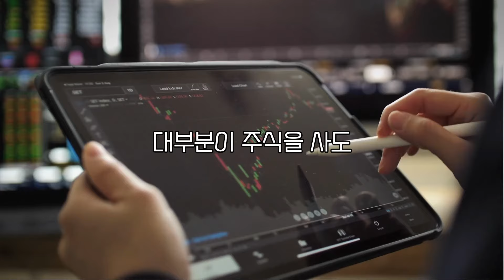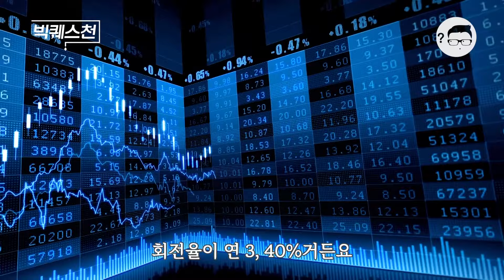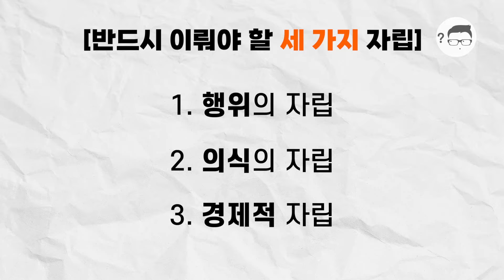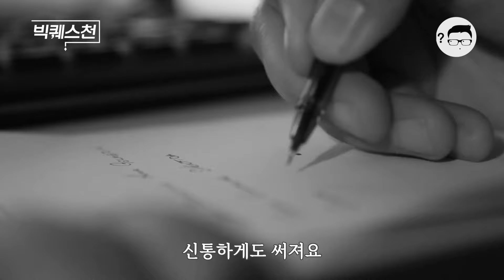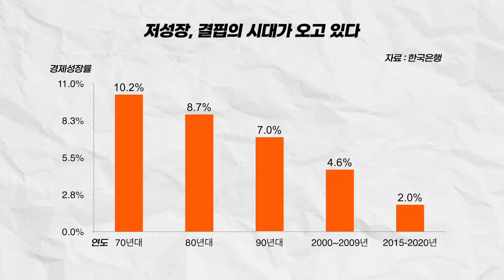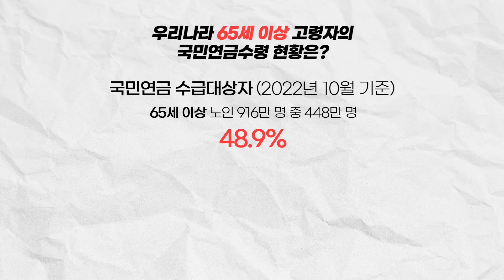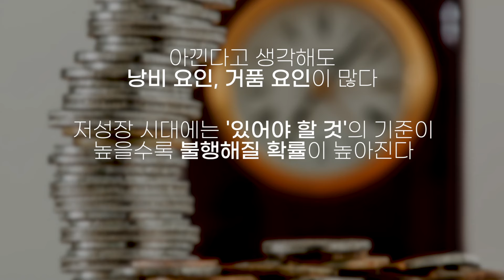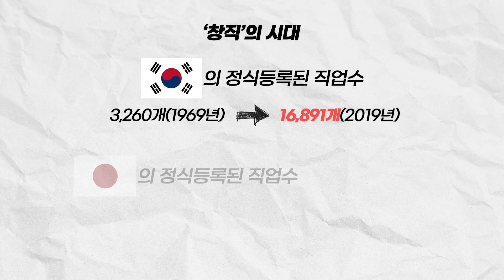한국인이 노후에 가난해지는 이유 | '50년 증권맨' 노후설계 전문가 강창희 대표의 빅퀘스천 몰아보기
[순서]
00:00 인트로 -1-
00:40 노후를 위해 20, 30대가 해야 할 일
01:45 당신의 주식 투자가 실패하는 이유
03:36 90%가 잘못 알고 있는 ‘파이어족’ 뜻
06:46 노후를 위해 40대가 해야 할 일
11:39 자녀에게 반드시 가르쳐야 할 ‘3가지 자립’
16:03 노후를 위해 50대가 해야 할 일
20:45 인트로-2-
21:17  강창희 대표 소개
21:54 퇴직 후 힘들고 불행해질 수밖에 없는 이유
25:56 노후 대책, 과거와는 ‘이렇게’ 달라야 한다
30:09 우리나라 사람들의 노후가 불안한 이유
34:44 노후 대책, 절약부터 시작이다
37:35  OOOO이 답이다!
43:06 노후 파산을 부르는 ‘5가지 리스크’

급여와 같은 개인소득 외 추가로 금융소득을 올리기 위해 주식 투자 하시는 분들 많이 계실 텐데요. 동시에 생각보다 수익이 나지 않아 어려움을 겪으시는 경우도 많을 것 같습니다.

잘 되면 좋지만 자칫 잘못하면 노후를 여유롭게 보낼 수 있는 기회를 오히려 빼앗길 수 있다고 하는데요. 노후를 위해 지금 당장의 수익보다는 먼 미래를 내다봐야 한다는, 노후설계 전문가 강창희 대표님의 빅퀘스천 전체 영상을 올려드립니다.